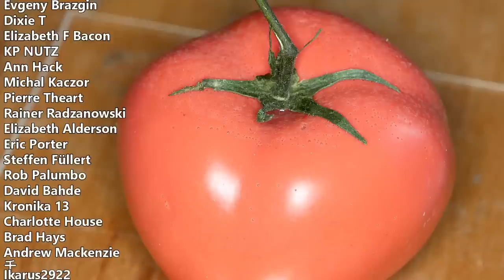Moment Frozen in Time. Tomato in Water. RESIN ART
Banggood:
1. 10mm lathe tool set